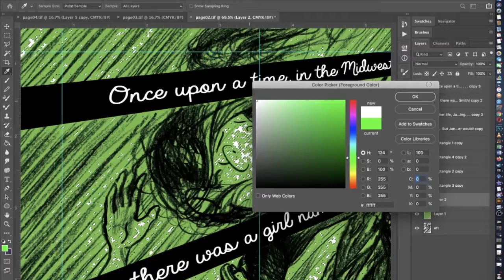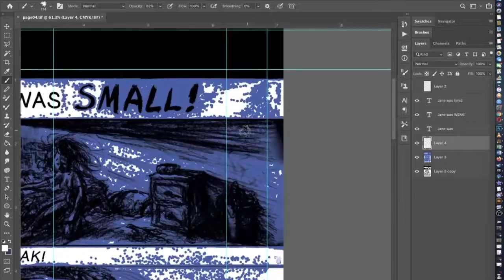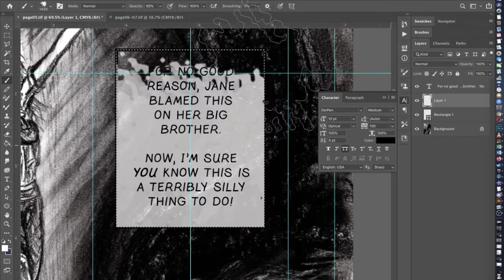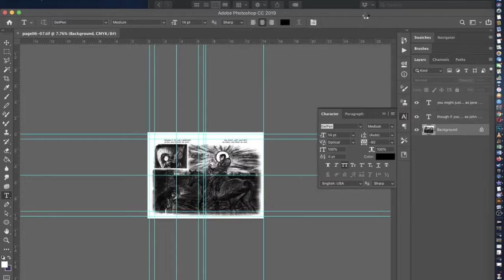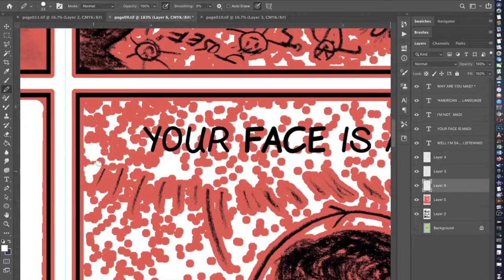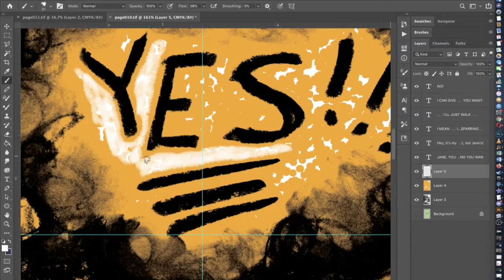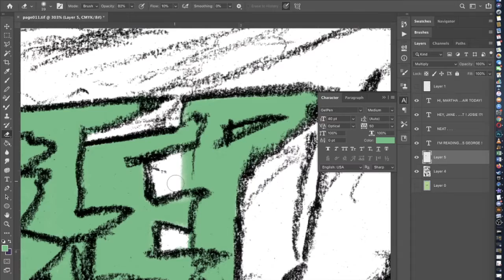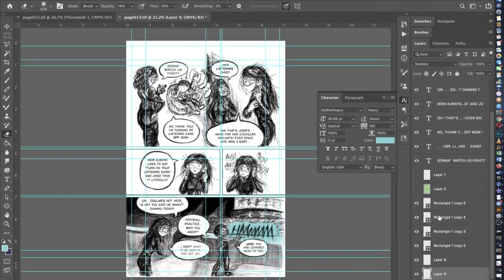Time Lapse: Cleaning Up "Jane Smith: Wannabe Gladiator" Chapter 1 Art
0:00
1. "Requiem for a Dying World"
by Brandon Strader and Chernabogue,
OC Remix #2566

4:02
2. "Roaming, Please Wait"
by Bonkers, OC Remix #2662

9:43
3. "Prelude (refractive Mix)"
by Pasq242, OC Remix #159